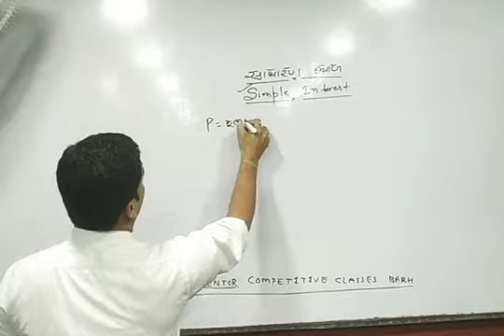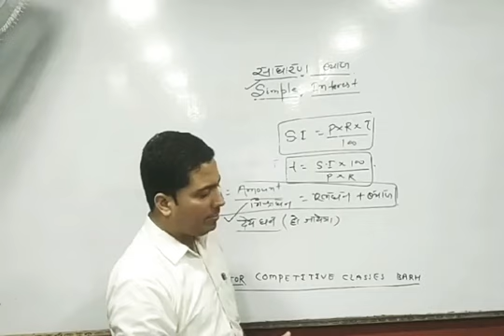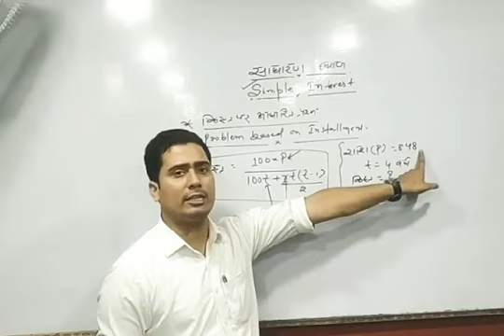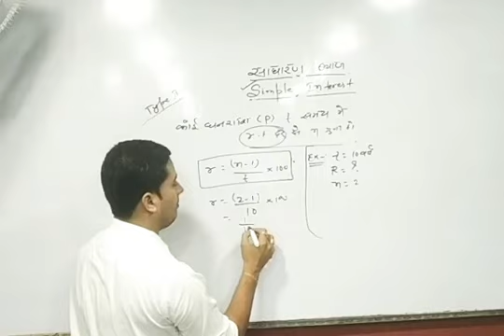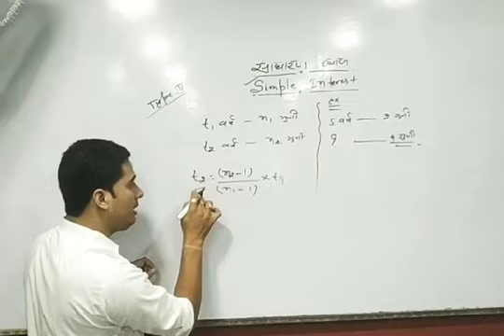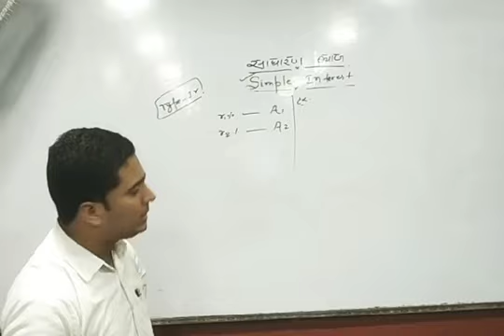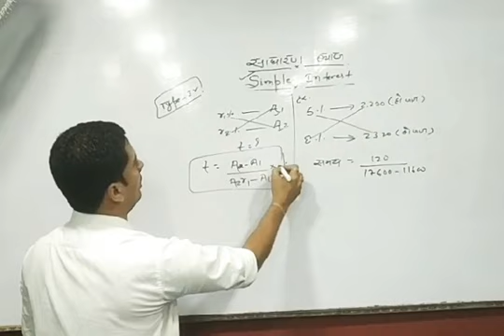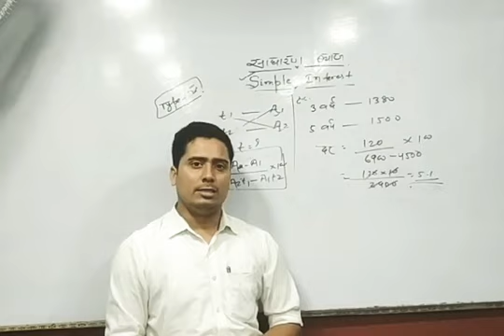Simple Interest( साधारण ब्याज) Part- 1 Mentor Competitive classes बाढ़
Dhananjay kumar (Director of mentor Competitive classes बाढ़)